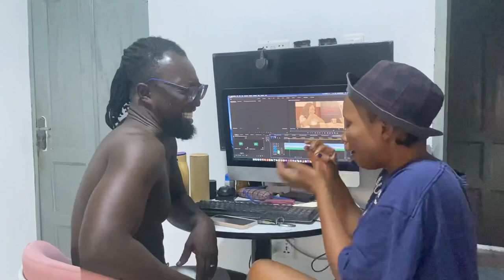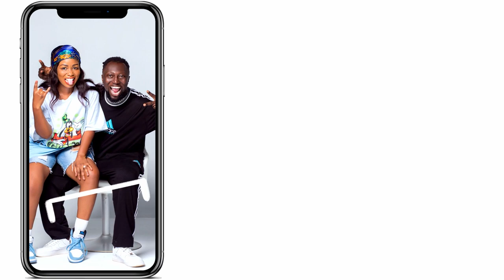I got my nose PIERCED to see how my African husband reacts PRANK!